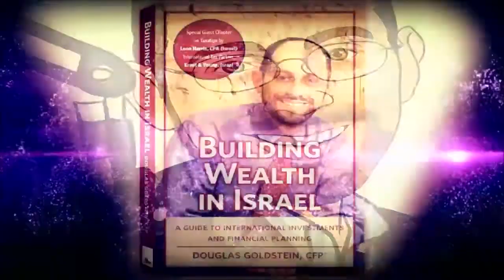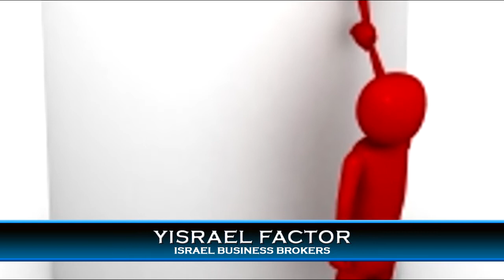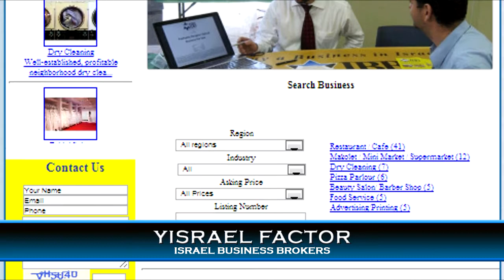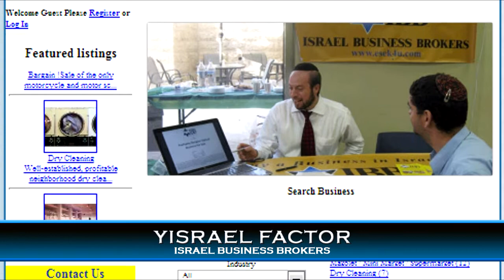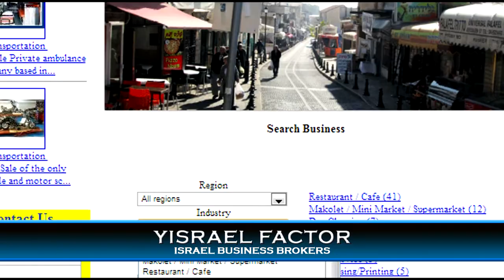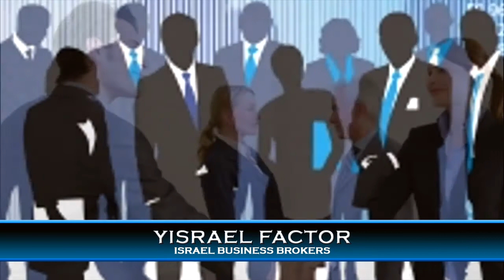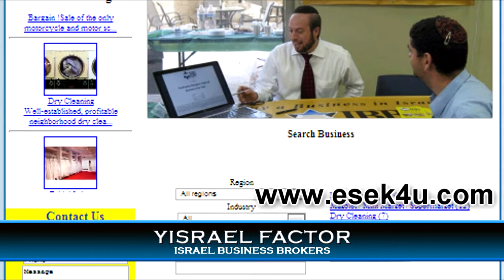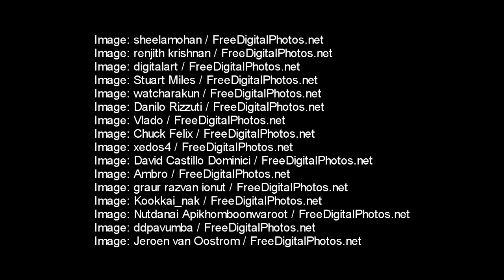Yisrael Factor - How to Build a Business in Israel - interview - Goldstein on Gelt - Sept. 2012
How do you buy a business in Israel? In today's economy, Israel is one of the top players and is known for being a startup nation.  But if you are a new immigrant, it is important to know how to find your way in. Yisrael Factor, CEO of Israel Business Brokers, tells Doug all about how to buy a business in Israel.